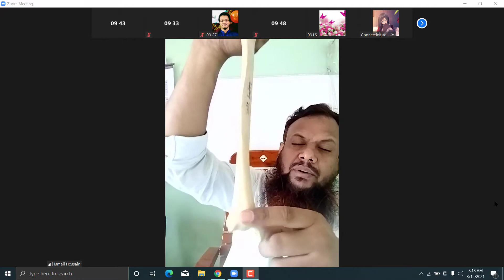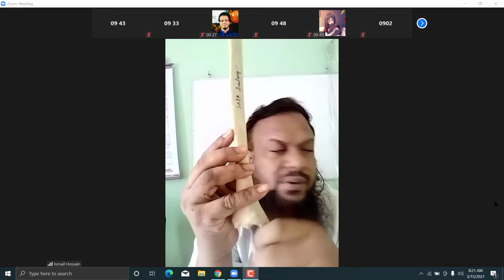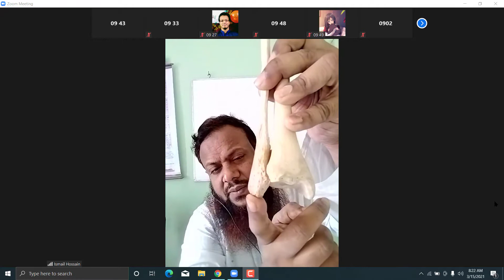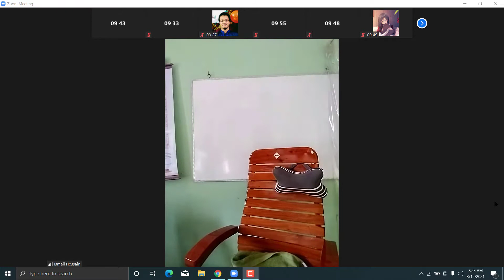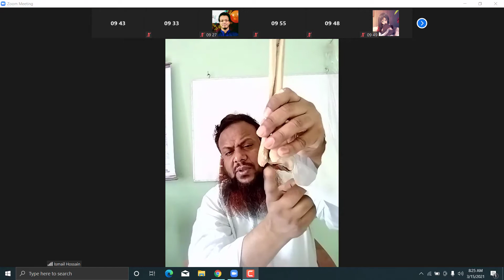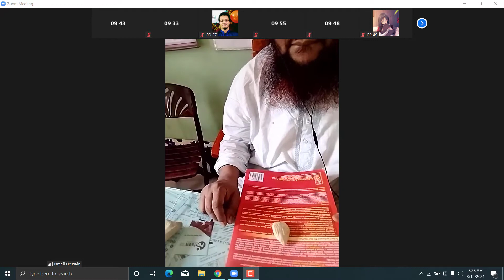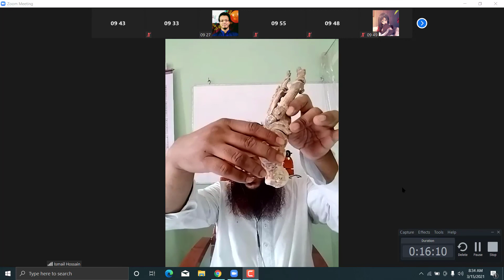ANATOMY: CARD-INFERIOR EXTREMITY, BONE-TIBIA.PATELLA.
LECTURE IS GIVEN BY-

DR. ISMAIL HOSSAIN
LECTURER
DEPARTMENT OF ANATOMY
SATKHIRA MEDICAL COLLEGE, SATKHIRA.